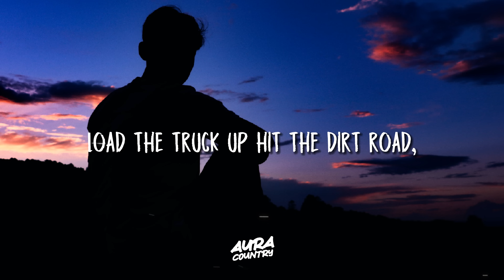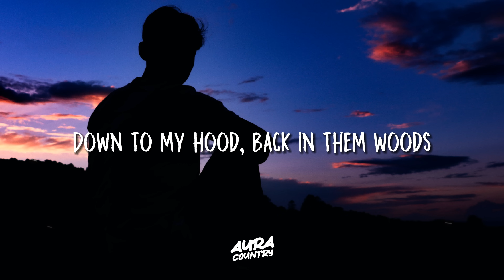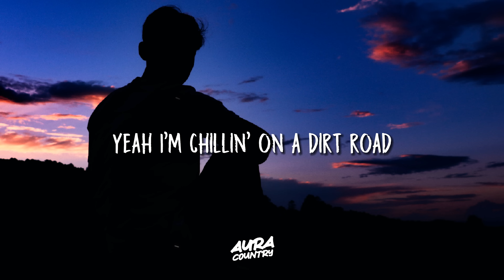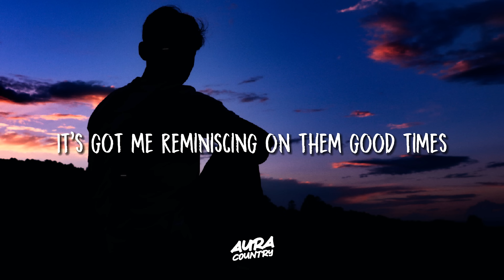Jason Aldean - Dirt Road Anthem (Lyrics)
🌾 Explore Western, Country Pop, Nashville, and Cowboy Music. Feel the depth of emotions, from introspective tunes to soothing sounds that touch your soul.

Join us on this musical journey with 🎶 jason aldean - dirt road anthem lyrics! Unleash your musical AURA.✨ Don't forget to use the hashtag auracountry to share your experience. 🎧🌟